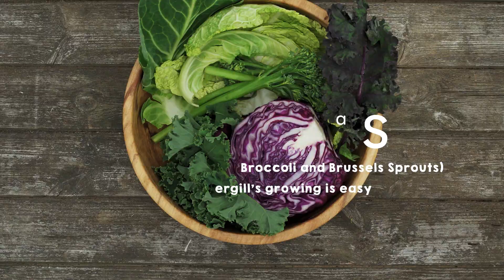Brassicas - Growing is Easy with Mr Fothergill's Seeds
Mr Fothergill's - the UKs finest supplier of flower and vegetable seeds and plants.